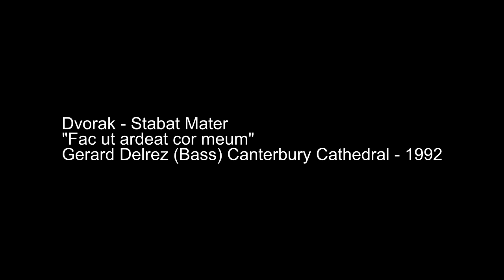Dvorak Stabat Mater - Gerard Delrez - "Fac ut ardeat cor meum"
Canterbury Cathedral 1992
Gerard Delrez (bass-baritone)
Choir and Orchestra of Christ Church College Canterbury
Conductor:  Grenville Hancox

(some photos by Carpenter Turner; others by Cheyney Kent)